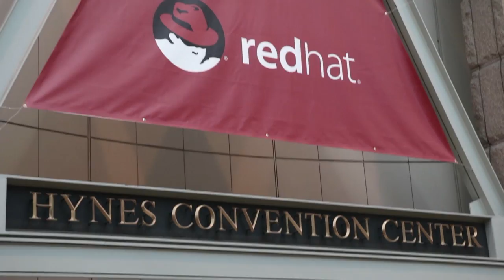Jason Nash - Red Had Summit 2015 - theCUBE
01. Jason Nash, Sirius Computer Solutions, visits theCUBE!. (00:21)
02. First Red Hat Summit--What's Exciting!. (00:53)
03. The Analogy of the Early Days of Linux/Early Days of Openstack. (01:54)
04. Red Hat as the Standard for Openstack Distribution. (03:19)
05. Will There be a Big Distribution Market for Openstack?. (04:31)
06. Sirius Customers:  Where they are on Openstack, Docker. (06:42)
07. Viewpoint on Red Hat Portfolio. (08:47)
08. What's Happening at VMWare in Containers. (11:10)
09. Relationship of Nutanix with Paas. (12:39)
10. How Red Hat Does in the Storage and Converged Market. (14:43)
11. Trying to Foresee Where the IT "Whales" Will End up. (15:58)
12. Red Hat's Role in the Networking Ecosystem. (18:07)
13. Open Source is Current and Here--and Profitable?. (19:21)

Red Hat ‘plays well with others’

While Red Hat, Inc. has its own public Cloud strategy, it also plays well with others, according to Jason Nash, director of Next Gen Architectures at Sirius Computer Systems, Inc.

“Red Hat says: ‘Run this on whatever you want to run it on,'” Nash told theCUBE at the Red Hat Summit in Boston, Mass.

“People like that level of choice,” added Nash. “Red Hat has an advantage because a lot of times they’ll make it easy before the community makes it easy, and it’s what a lot of customers want.”
The market is ready for open source

Nash feels that the market is ready for open source, but customers do not want to gamble on cutting-edge technology. This gives opportunity to companies that offer proven solutions. “Red Hat can become the standard; they have credibility and vendor relationships,” he said.

Watch Dave Vellante and Stu Miniman’s full interview with Jason Nash below, and be sure to check out more of SiliconANGLE and theCUBE’s coverage of Red Hat Summit 2015.